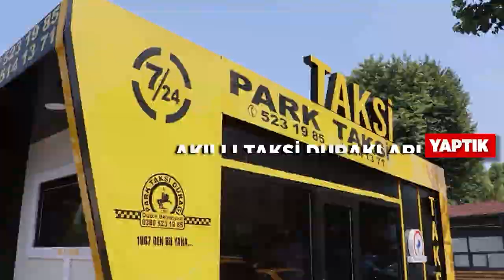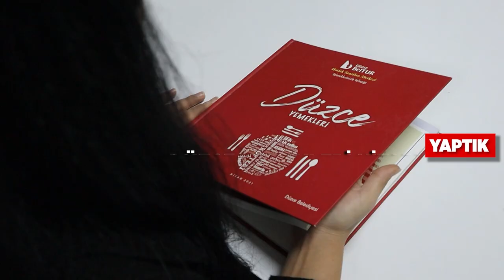Dr. Faruk Özlü: "YAPTIK, YAPIYORUZ, HAZIRLADIK"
20 yılın işini 5 yıla sığdırdık! Düzce Belediye Başkanlığı süresince yaptığımız ve hazırladığımız 100 projeyi sizlerle paylaşıyorum.